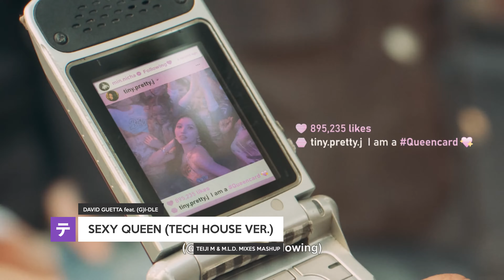(G)I-DLE & DAVID GUETTA - 'QUEENCARD' (Tech House Ver.)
(G)I-DLE & DAVID GUETTA - 'QUEENCARD' (Tech House Ver.) | @m.l.dmixes & Teiji M

I'm so happy collaborating with this amazing guy who make so cool music!! Please check his channel out!!

This is the Tech House version, if you wanna listen to the main Sexy Chick version, go to this link:

I’m studying Music Production and it’s taking a lot of time on my life, but this guy was animating me to doing this all this time, so here is it, finally!!

I spend so much time doing all my stuff and I get no money for it, I just do it for fun, even going through a bad time, so this means a world to me... I hope you understand... Any amount helps a lot. Thank you beforehand!

If you really like my work, and wanna support me in a cool way, you can buy me a coffee and help me creating so much content with a better quality, and I’d thank you so so much.

I also love to drawing, you can find some of my works on DeviantArt.